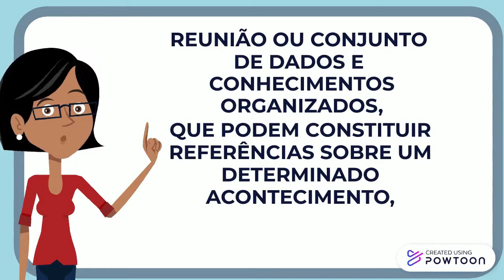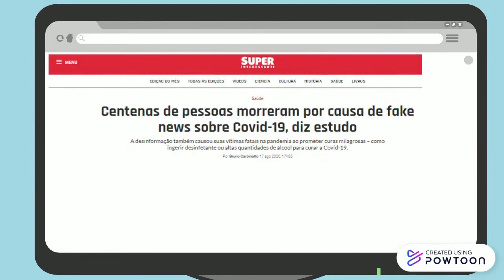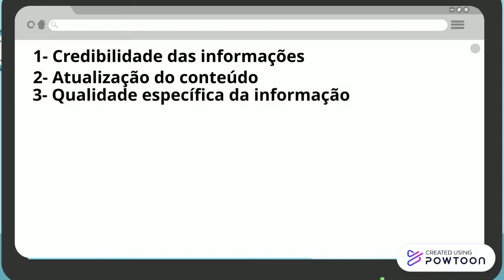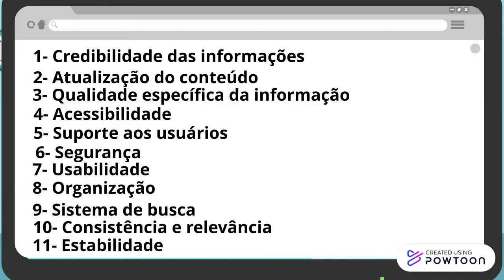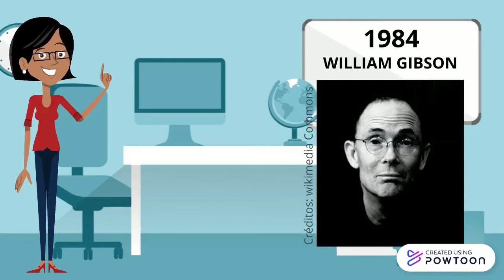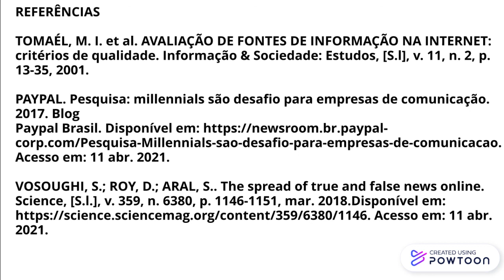Módulo 2 - A informação e fontes de informação na Internet